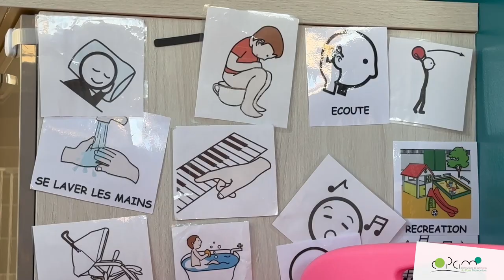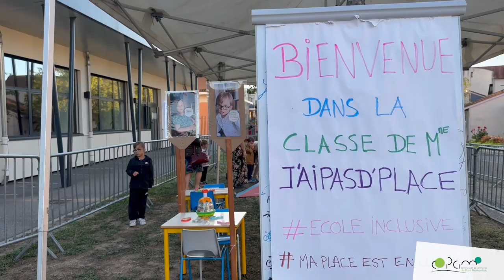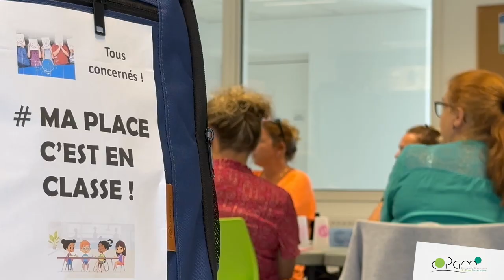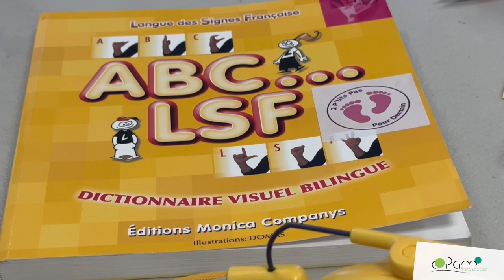Des Aidants Scolaires H+ parce que leur place est en classe !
La Copamo a voté à l’unanimité la création d’un dispositif unique en France pour le droit à la scolarisation des enfants en situation de handicap. Avec les Aidants Scolaires H+, tous les enfants a besoins spécifiques seront accompagnés en classe comme ils le méritent.